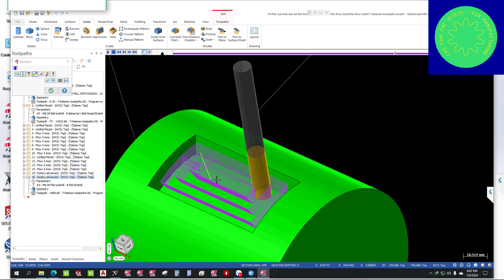POCKET ROUGHING WITH "ROTARY ADVANCED" - MASTERCAM 2024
HƯỚNG DẪN PHAY THÔ HỐC VỚI ĐƯỜNG DAO "ROTARY ADVANCED" TRÊN MASTERCAM 2024 CHO ANH KHÁCH HÀNG VUI TÍNH